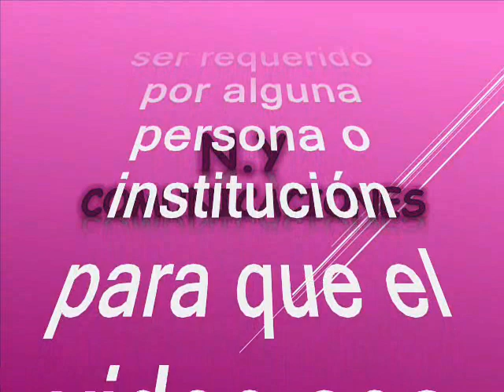Regalo de un hijo - Yolanda Jaén López (Yolanda del Río)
Amigos suscriptores del canal: buenos días, buenas tardes y buenas noches donde quieran que se encuentren tengan ustedes un caluroso tropical saludo. Hoy 12 de mayo 2024, se celebra el día comercial de la madre en mi maltrecha patria Colombia, pero no podríamos dejar de rendir un sentido homenaje a todas las madres en el mundo; en especial a mi hija paula, mi esposa Marleny y a Juliana. Así que me voy a salir un poco del esquema tradicional para hacerles un regalo musical una joya, se trata de una preciosa ranchera, que marcara un hito en la época pues con este género musical, se forjaron, relaciones sólidas y de allí comenzó a gestarse parte de la generación posterior, además que desvela mi lado más taciturno. El tema que nos ocupa fue un tremendo hit de temporada, que realizara nuestra invitada oriunda de Mexico por allá en la década de los 60´s del siglo pasado. Se trata de una de las canciones rancheras mas sentidas y famosas que catapultaran a la fama la cantante femenina estrella, invitada hoy. Esta es una obra musical única que nos remonta a aquellos años maravillosos. Este es otro de mis hobbies el degustar y soñar con la estos himnos a las madres con las que creciera una valiente generación. La ranchera está titulada: “Regalo de un hijo”, En una preciosa y magistral interpretación de: Yolanda Jaén López, más conocida por su nombre artístico Yolanda del Río. Del Río, es una cantante de música ranchera y actriz mexicana. Nacida como la hija menor de cuatro, se inspiró a una edad temprana por los famosos cantantes de ranchera de la edad de oro, Lola Beltrán, Lucha Villa o Amalia Mendoza. Comenzó el entrenamiento de voz a una edad muy temprana para convertirse en cantante y grabó su primer álbum a la edad de 15 años. Con su característico estilo melancólico, eventualmente se convertiría en una de las cantantes de ranchera más prominentes de los años 70 y 80. Sus canciones «Válgame Dios» y «Una Intrusa» se ubicaron en las listas latinas de Billboard. Desde la edad de cinco años, "La Llanerita Hidalguense", como se hacia llamar, inició y empezó a acariciar ese sueño de un día ser una artista famosa. Empezó interviniendo en festivales que organizaba el gobierno del estado, posteriormente intervino en programas de televisión de la Ciudad de México como el de concurso "Estrellas infantiles", en el que obtuvo el primer lugar. Mientras participaba en otros programas continuó con sus estudios, pero siempre con la idea de triunfar en la música. A la edad de 14 años, la escuchó Felipe "El Indio" Jiménez, director artístico de la RCA Victor, quien le propuso grabar en dicha compañía. Inició su carrera con tan buena suerte que su primer disco sencillo, "La hija de nadie", le abrió las puertas al éxito y a tan sólo seis meses de su lanzamiento rebasó el millón de copias, logrando que su tema se escuchara en otros países. Eso la llevó a realizar presentaciones en Estados Unidos, así como en algunos países de Centro y Sudamérica, así como en Europa. Para el año de 1984 se reportaron más de 18 millones de copias vendidas de "La hija de nadie", posteriormente llegaron otros éxitos como "Se me olvido otra vez", "Llorar, llorar, llorar", "Tus maletas en la puerta", "El día que me acaricies llorare", "Ay mamá lo que te dije", "Camas separadas", "La misma gran señora", "Una intrusa" y "Traicionera mala amiga", entre otras. Ahí les dejo a su consideración este precioso tema en versión ranchera para que lo disfruten. Este es un aporte a la cultura como ya es costumbre en nuestro canal para que lo capitalicen en sus archivos musicales en el swing de Yolanda del Río. Sin spots, ni ruidos, ni variación alguna en la velocidad de grabación, que deteriore la calidad de esta hermosa melodía.

Este tema en especial para en especial a mi hija paula, mi esposa Marleny y a Juliana.